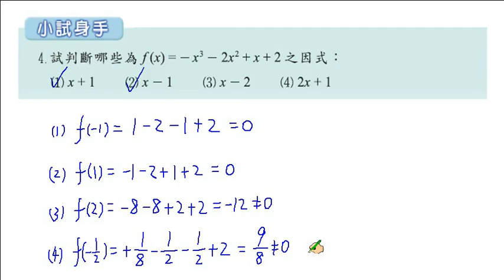職校數學CII蔡版第一章1-2小試身手4